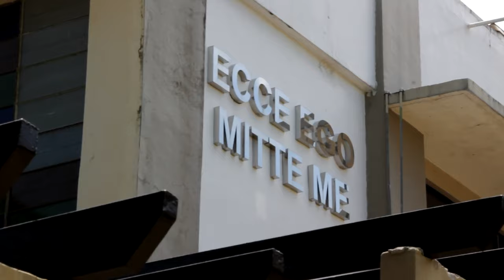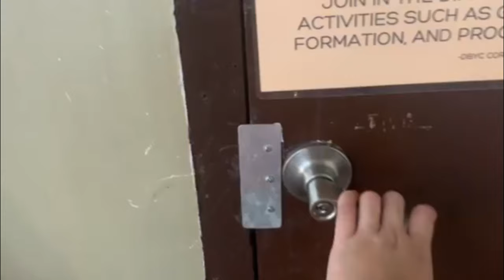Pakalog Vlog. Thank you Fr. Rosmon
Salamat Fr. Rosmon. Special thanks to Chiquita Farrarons for editing